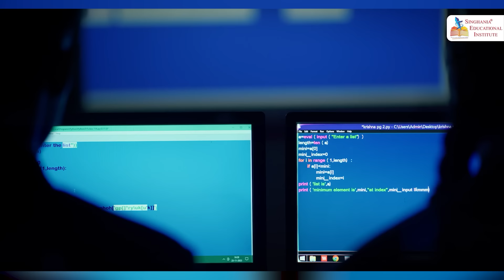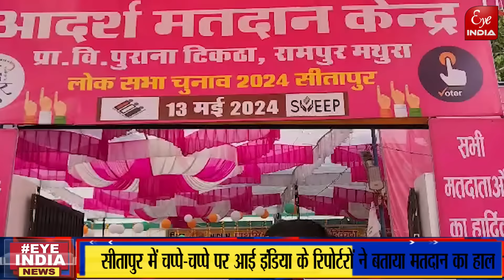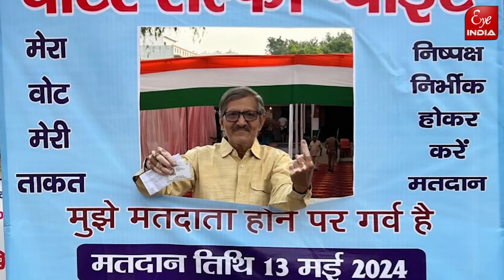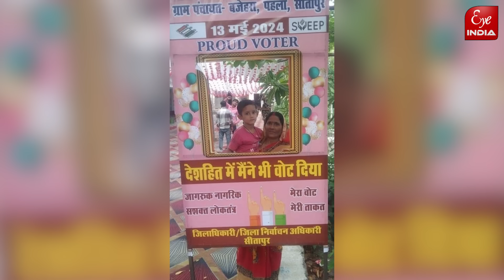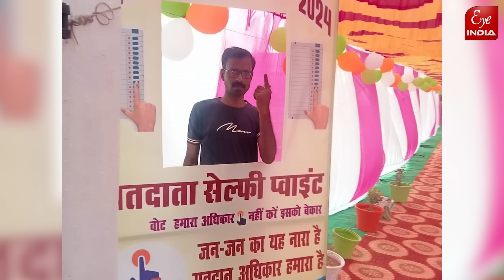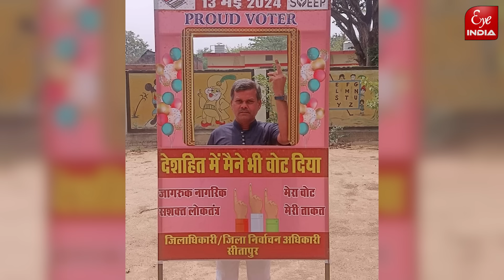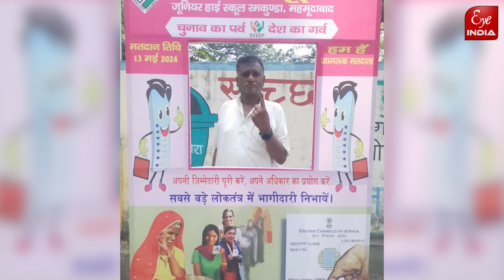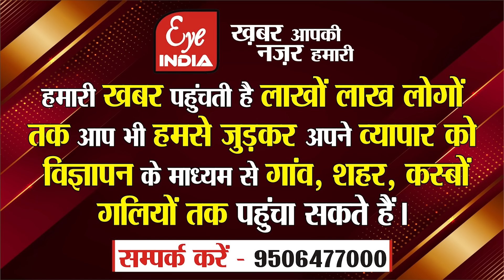वोट डालने के लिए मतदाताओं में गजब का उल्लास,कही व्हीलचेयर तो कहीं नाव से मतदान करने पहुंच रहे वोटर्स